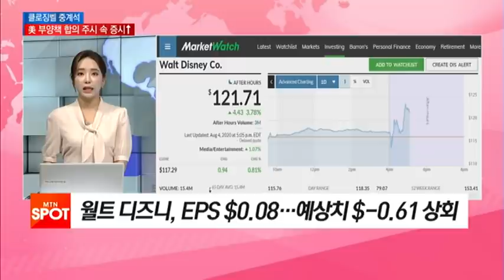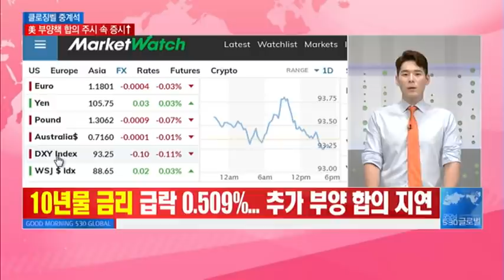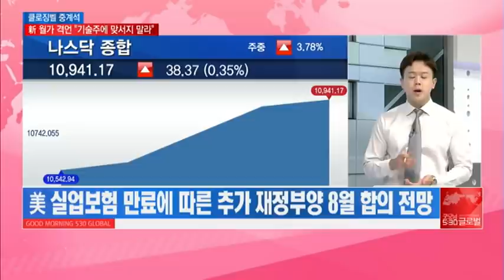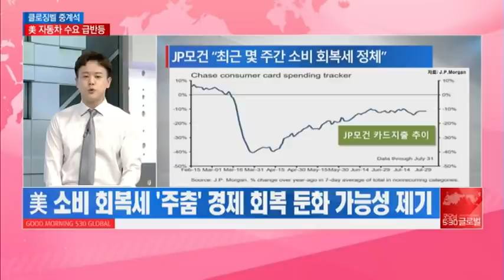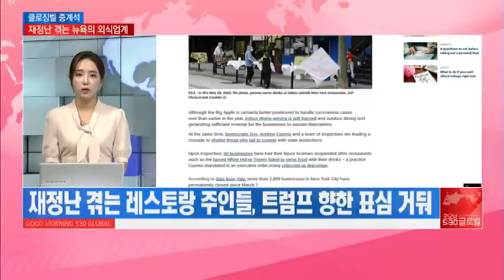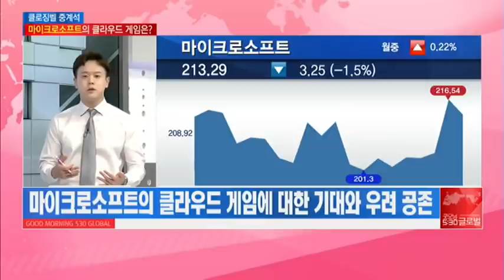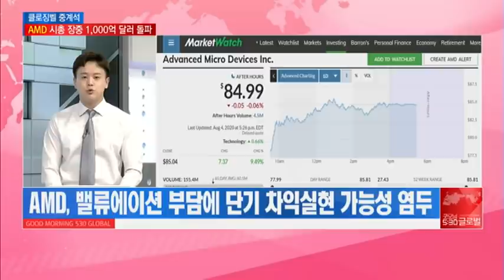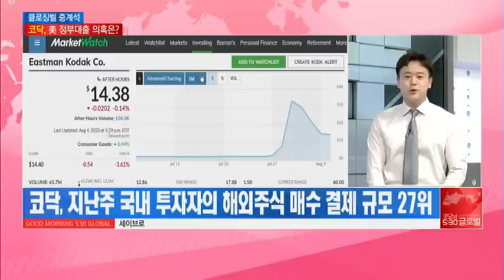[클로징벨 중계석] 월가의 신조어 "기술주에 맞서지 말라" / 머니투데이방송 (증시, 증권)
08/05 굿모닝 530 글로벌 2부

-연준 막대한 통화완화 따른 유동성 랠리 힘 빗대 "연준에 맞서지 말라"는 월가 격언
-이제 "기술주에 맞서지 말라"가 신조어될 가능성 주시해봐야
-월가 유명 투자자 데이비드 비앙코 DWS Group Americas CIO "우리 포트 전체 기술주였으면..."